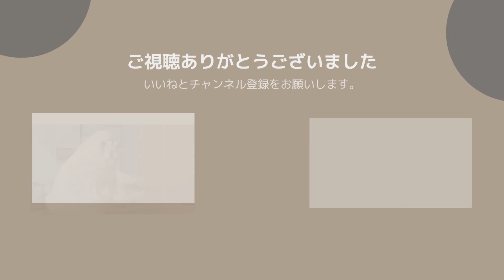キンカチョウ 個性的な鳴き声・さえずり ちゅみちゅみぺー ほのぼの放鳥タイム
キンカチョウと文鳥、シュバシキンセイチョウ、ダイヤモンドフィンチ、ギンバトと暮らしています。

日々の放鳥タイムでの可愛い鳥たちの様子です。
こちらの動画では、個性的な歌をさえずるオチョンマンのほのぼの放鳥の様子をおおくりします。